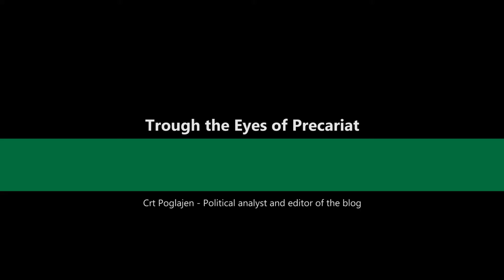dr. Guy Standing: The responsibility of educational system